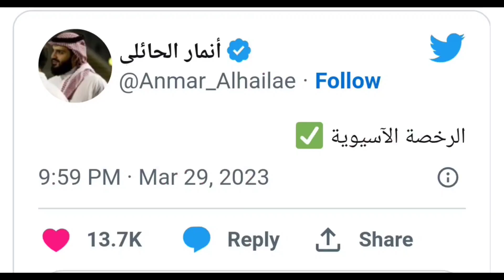انمار الحائلي يزف بشرى ساره لجماهير الاتحاد السعودي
اخبار السعوديه
أعلن رئيس مجلس إدارة نادي الاتحاد، أنمار الحائلي ، حصول ناديه على الرخصة الآسيوية.

وغرّد أنمار الحائلي، عبر حسابه بموقع تويتر، اليوم الأربعاء: "الرخصة الآسيوية"، مُرفقًا إياها بعلامة الإتمام.

وأشارت تقارير في وقت سابق إلى أن إدارة الاتحاد سددت قرابة الـ 120 مليون ريال.

نادي الاتحاد السعودي يكتسح أفضلية شهر مارس
أعلن الفريق الفني لرابطة الدوري السعودي للمحترفين عن نجاح نونو سانتو مدرب نادي الاتحاد والنجم إيغور كورنادو لاعب نادي الاتحاد، وحارس الفريق الأول لكرة القدم بنادي الاتحاد مارسيلو غروهي وواعد نادي الاتفاق سعد الموسى في حصد جوائز الأفضلية لشهر مارس لأفضل مدرب ولاعب وحارس مرمى ولاعب واعد في دوري روشن السعودي (الدوري السعودي للمحترفين) عن الجولات 19، 20، 21.

اهل الفن مسلسل رمضان